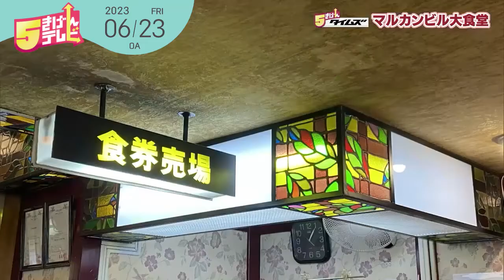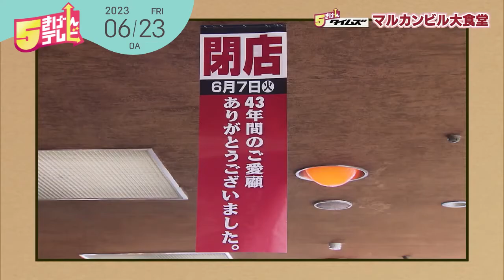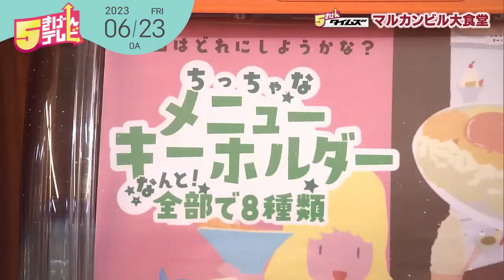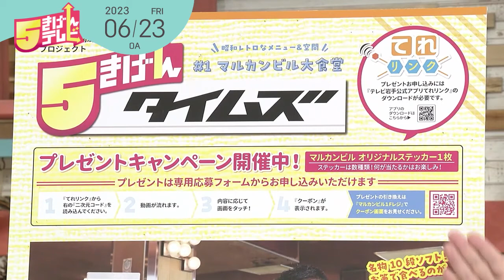５きげんタイムズ～マルカンビル大食堂｜岩手・花巻市｜５きげんテレビ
「５きげんタイムズ」は、
岩手県内各所の魅力的な場所を紹介し、
実際に足を運ぶと思わぬ特典がある企画です。

今回のVTRで紹介した場所はこちら！